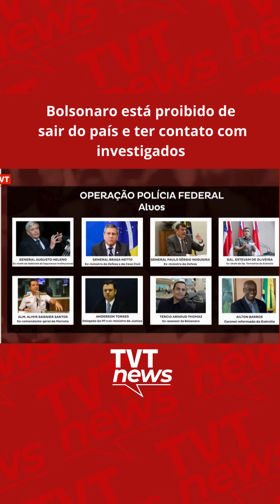Bolsonaro está proibido de sair do país e ter contato com investigados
O ex-presidente Jair Bolsonaro está  impedido de sair do país e manter contato com outros investigados, conforme decisão do ministro Alexandre de Moraes, do Supremo Tribunal Federal (STF). O ex-mandatário e alguns membros de sua equipe são  alvos da operação deflagrada nesta quinta-feira pela PF, sobre um suposto esquema criminoso que organizou a tentativa de golpe no país. Veja o vídeo.